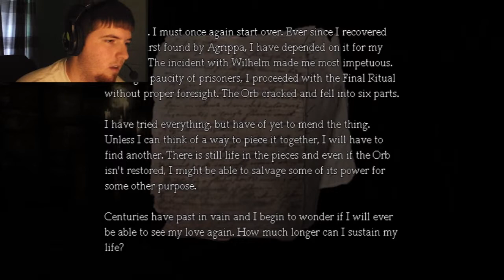Amnesia: The Dark Descent | Part 21 | The Finale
Hey everyone be sure to hit "LIKE" if you enjoyed the video to help me out!